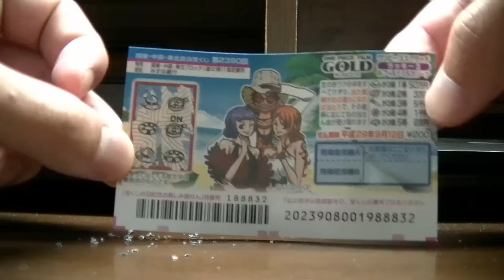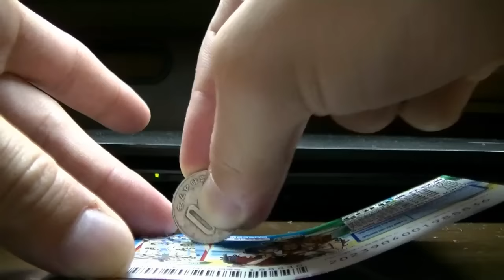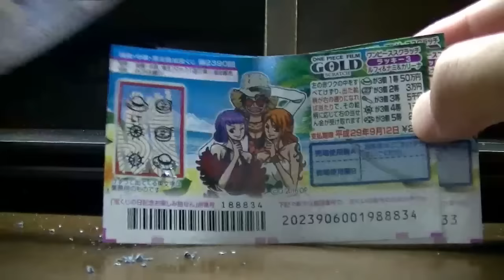ワンピース５０万円スクラッチ５枚削る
削るよ